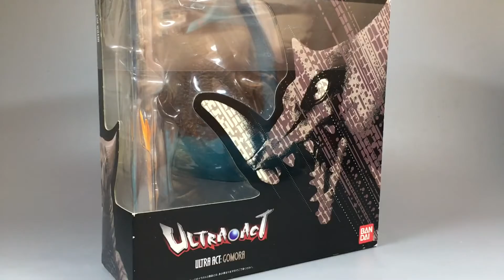【菠萝拆盒】ULTRA-ACT奥特曼古代怪兽哥莫拉-XMTY1MDkyMDc3Mg_part1.flv